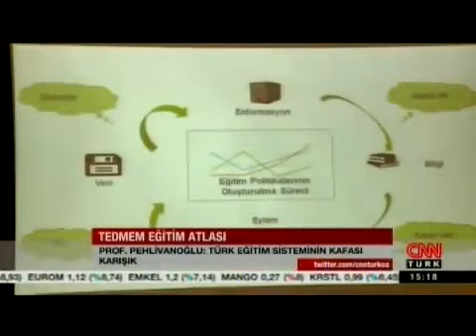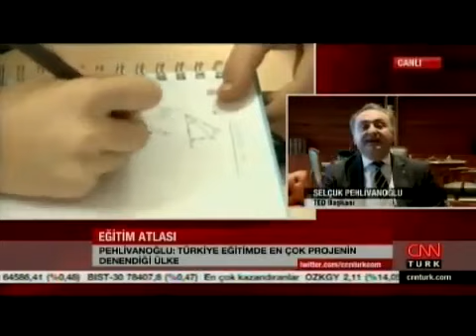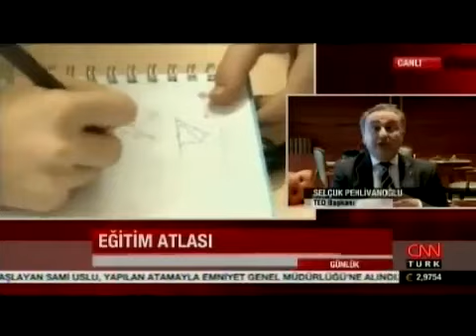TED'in düşünce kuruluşu TEDMEM tarafından hazırlanan "Türkiye Eğitim Atlası" CNN Türk'de.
TED Mersin Koleji TV